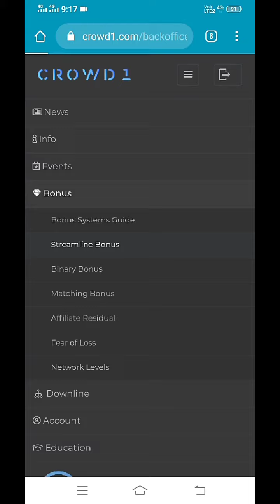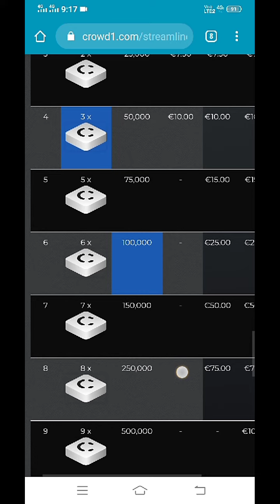Crowd1 Tamil streaming bouns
Crowd1